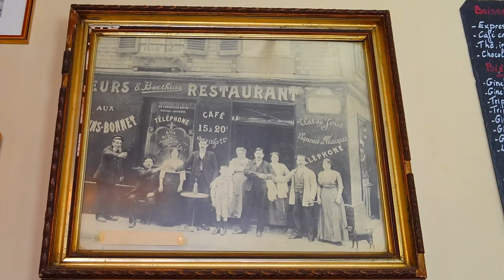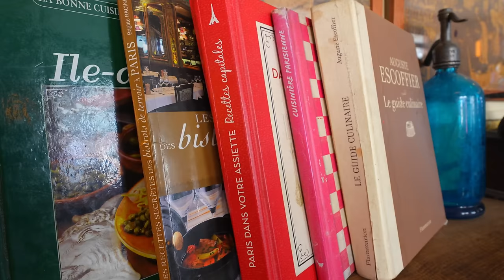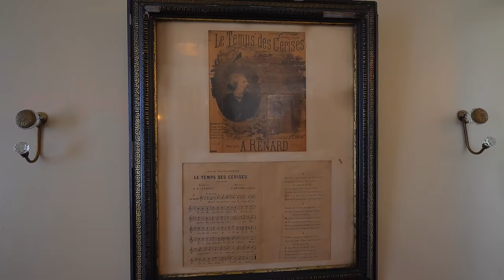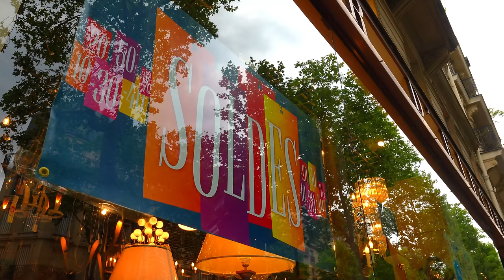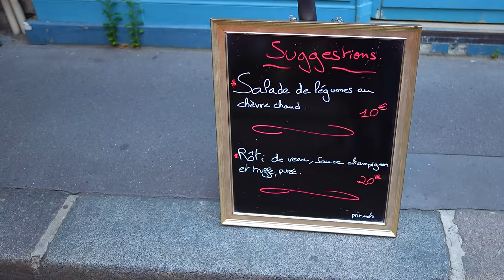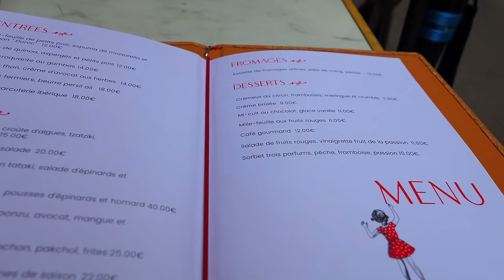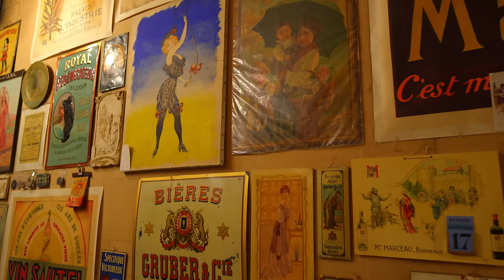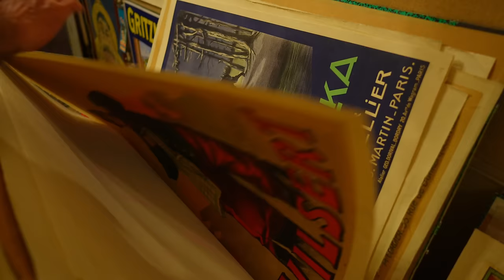【パリ】まるでタイムスリップ？可愛くて懐かしいレストラン🍒Le Temps des Cerises／アンティークショップ／Relaxパリ散歩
まるでタイムスリップしたかのようなノスタルジックなパリの街角にある小さなレストラン。
夜のアンティークショップでベルエポック期のポスターの世界へ。

▶▶ CHAPTER ▶▶
0:00 Start
0:22 Le Temps des Cerises01
10:08 Le Temps des Cerises02
14:10 Night Walk
16:25 Antiquité
19:12 Next

Le Temps des Cerises
【Adresse】
31 Rue de la Cerisaie, 75004 Paris

中世の頃からの建物でその当時は住宅として使われており、周辺は住所の名前にもなったようにさくらんぼ畑だったそうです。
1830年からはレストランとして使用され、外装のモザイクや内装のカウンターなどは1930年から現在に至ります。
NETFLIXのドラマ『Emily in Paris』にてレストラン前で撮影が行われたシーンがあるそうです。

古き良きフランスらしさが失われていく中で、このような環境で食事が出来る事はとても幸せな時間です。
料理は洗練されており、フランスらしさにひとひねり加えられた新しさを感じます。

【リスト】
動画内の場所をGoogle Map上にリストにしていますのでご活用下さい。

【私から皆様へ】
動画の更新が不定期なのでよろしければ更新の通知を受け取れるよう、
「通知設定🔔」をオンにして頂けますようお願い致します。

様々な国の人々に各言語で動画をご覧頂きたく、25国語ほどを用意しております。
「字幕設定」をONにして言語を選んで下さいませ。
また好みのフォントサイズや文字背景の色や有無などをオプションから変更出来ます。

　JazzピアニストのBill Evansが好きな普通の主婦です